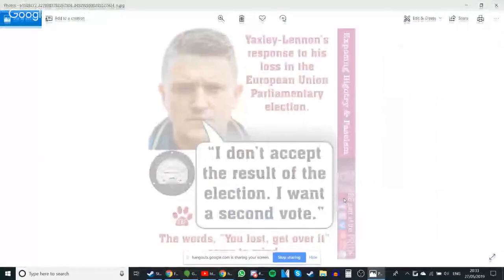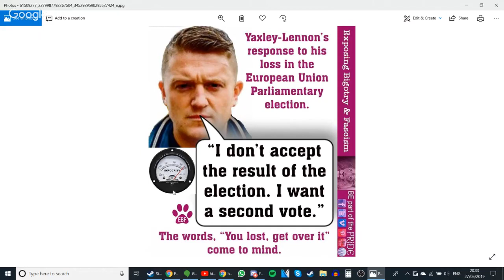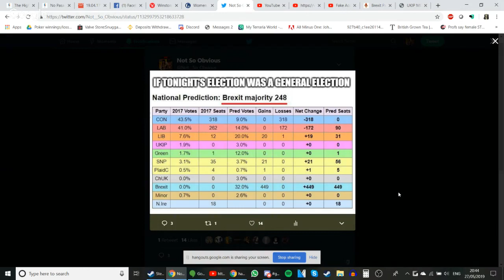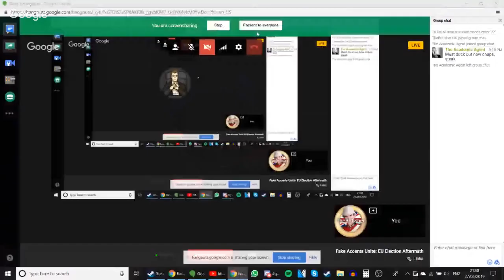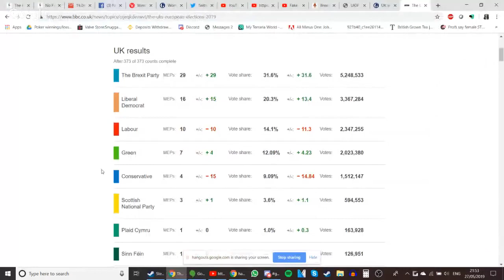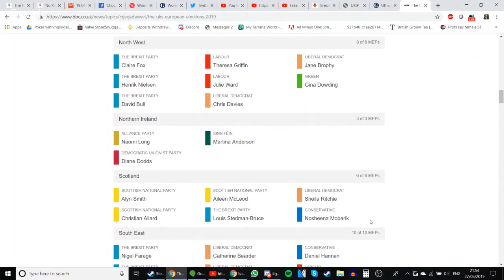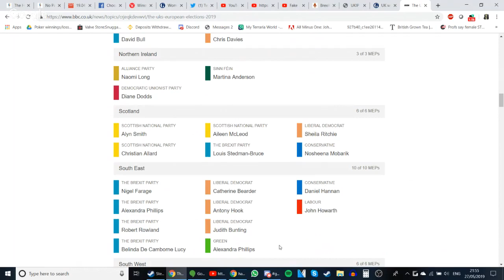Fake Accents Unite: EU Election Aftermath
Join the britisher, AA and I to discuss the weeks shenanigans